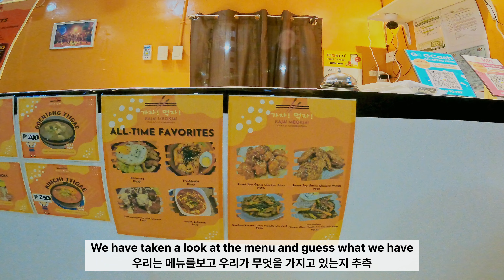[PlayKoreanFood_Season3]_Sharing our Personal Story while doing Korean Mukbang | Byy TV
In this video, we shared our personal story while doing a Korean Food Mukbang!

Korean Culture has been part of our personal lives, even before marriage. It has brought us together, sharing love, care, and common interests. It played a great part of our love story and even today, it is one of the things that we enjoy and share together, Korean Food, K-Pop, and more. We even named our son based on our favourite Korean idols!

This video is our entry for the PlayKoreanFood_Season3 organized by Korean Food Promotion Institute.

이번 영상에서는 한식 먹방을 하면서 개인적인 이야기를 나눴습니다!

한국 문화는 결혼하기 전부터 우리 개인의 삶의 일부였습니다. 그것은 우리를 하나로 모았고 사랑, 보살핌, 공통의 관심사를 공유했습니다. 그것은 우리 사랑 이야기의 큰 부분을 차지했고 오늘날에도 우리가 함께 즐기고 공유하는 것 중 하나입니다. 한국 음식, K-Pop 등입니다. 우리는 심지어 우리가 가장 좋아하는 한국 아이돌의 이름을 따서 우리 아들의 이름을 지었습니다!

이번 영상은 한식진흥원에서 주최하는 PlayKoreanFood_Season3 에 출품한 영상입니다.